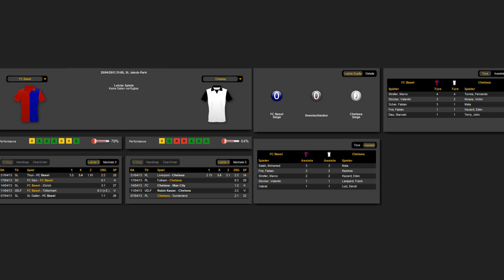FC Basel - FC Chelsea London 1-2 | Halbfinale _ 1/2 Final EL 25.04.2013 | St. Jakob-Park | Analyse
FC Basel - FC Chelsea London 1-2
Halbfinale 1/2 Final EL
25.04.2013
St. Jakob-Park
Analyse